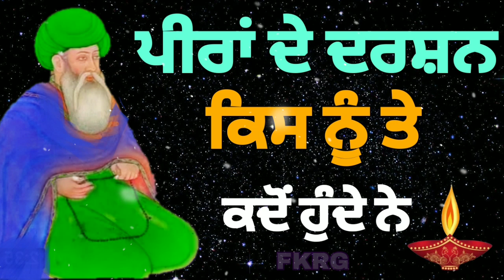ਪੀਰਾਂ ਦੇ ਦਰਸ਼ਨ | ਕਿਸ ਨੂੰ ਤੇ | ਕਿਵੇ ਹੁੰਦੇ ਨੇ | Peer Darshan karan da nukta